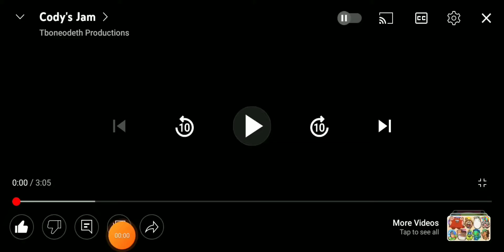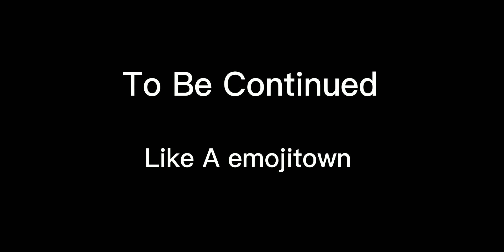Cody's Presenterator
HAPPY 2022 JULY OF 4TH!!